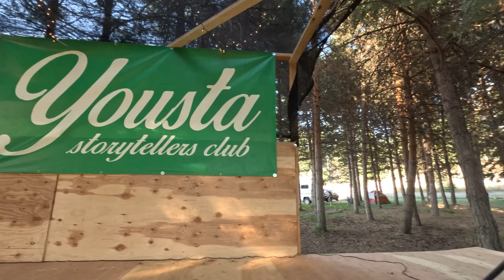OLD GEEZERS 🛹 skateboarding with the rippers 🤘😘🌬🌬➡️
Jason Olsen, owner of Yousta Storytellers Club, celebrates his 50th with style and 3 bands, a mini ramp and skateboarding, thank you.